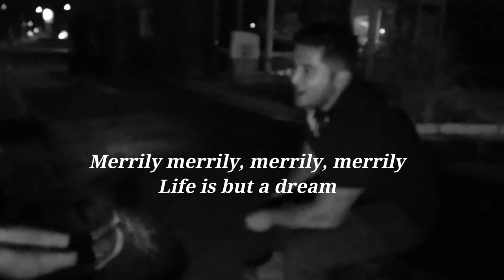THE TWELFTH LABOR - PART 3 HELL NIGHT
THE TWELFTH LABOR - PART 3 - HELL NIGHT  (12 Labors of Hercules)
This video is the third part of our 12 Hour Hell Night.  The grand finale of the Get Lean Q15 and the 12 Labors Extreme Bootcamps.  This easily was the hardest thing we have ever encountered.  Join us and follow our journey in the darkness as we experience first hand what Hell Night is all about.